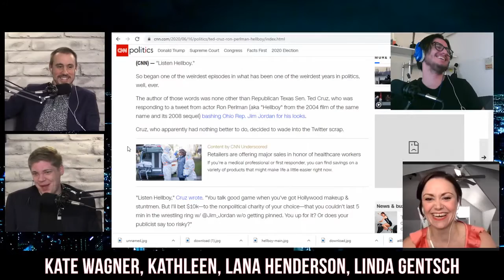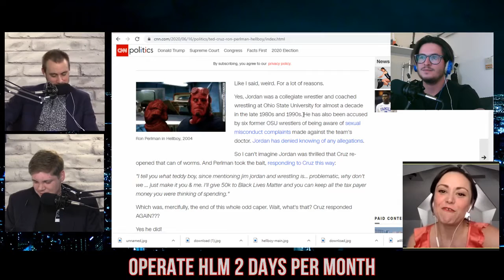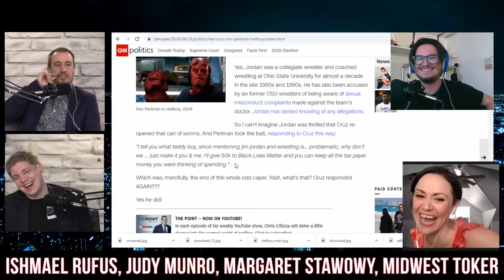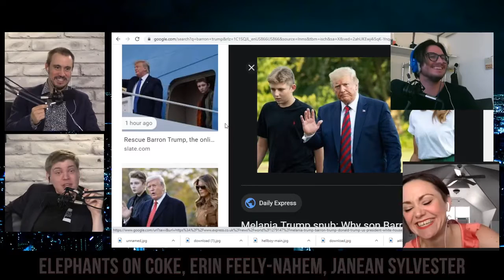Professional Cuck Ted Cruz Calls Ron Perlman a Coward | Hard Lens Media